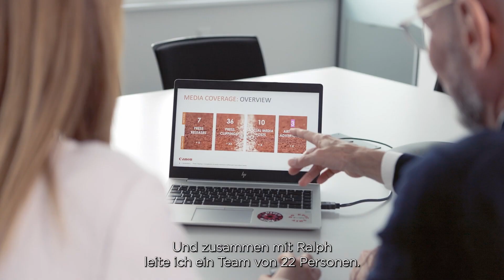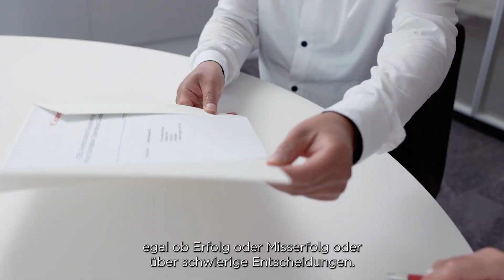Canon Schweiz | Co-Leadership